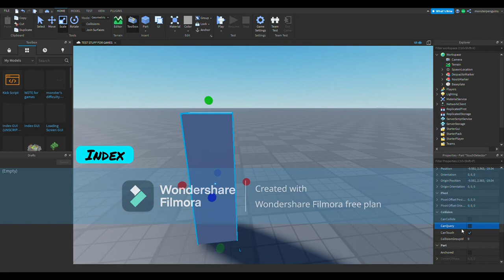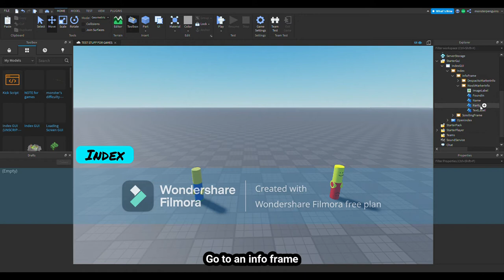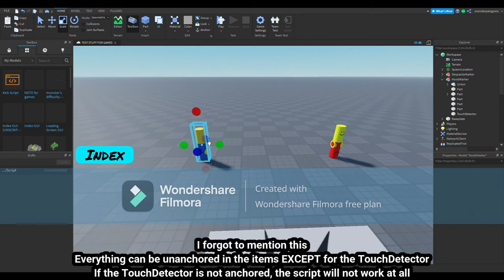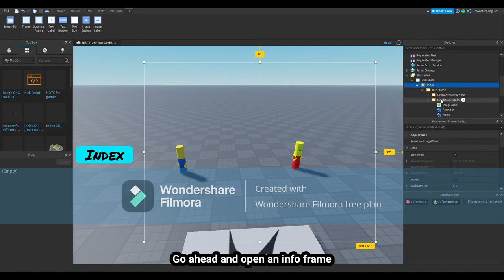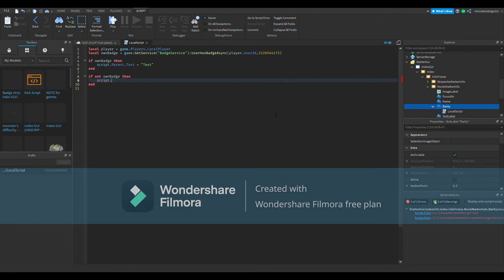How To Make A Game Index Part 2 (Adding Functionality) - ROBLOX Studio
If you are happy with just this, then Part 3 is not needed.

Part 3 allows a popup GUI to appear when you touch a marker, it will show if you already own it or not

Still need to watch the video to script it, how else would I get views?

Hello there, I'm ExpertGamer. You will find lots of different types of content that I make! I try to upload everyday and I love collaborating with other youtubers! I hope you find my content entertaining! I also have a nice YouTuber friend called CosmoThePenguin, I collab with him a lot! Anyways thanks for reading!

🐧 ​My Friends! 🦑

Chapters:
0:00 - Intro
0:09 - Touch Detector (Temporary)
2:46 - Badges (Permanent)
4:59 - Testing
5:48 - Outro